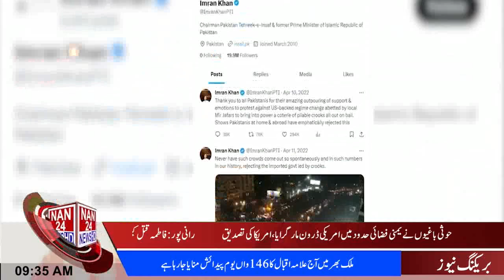|NAN24NEWSHD| Imran Khan Popularity | No 1 Politician in Pakistan